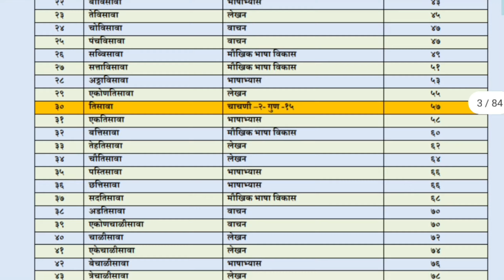सेतू अभ्यासक्रम २०२२-२३ (Bridge Course 2022-23) | Sudhir Sabale